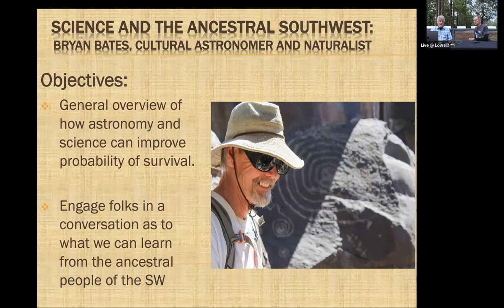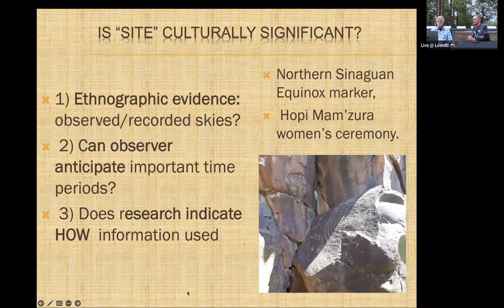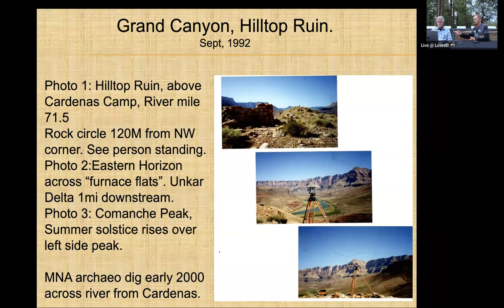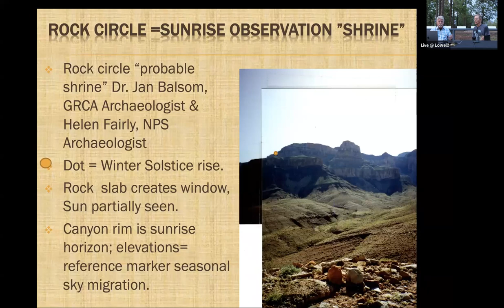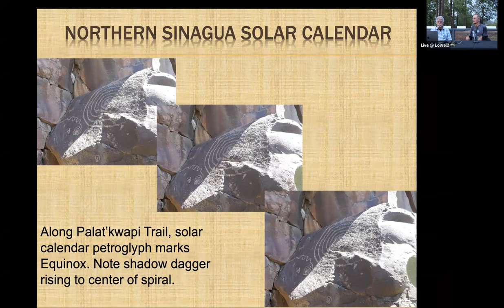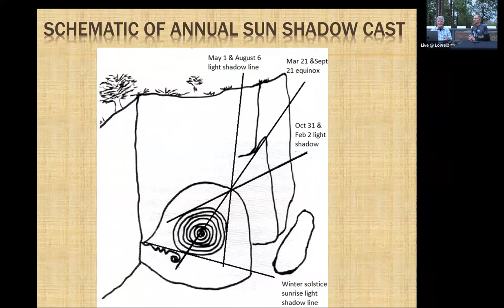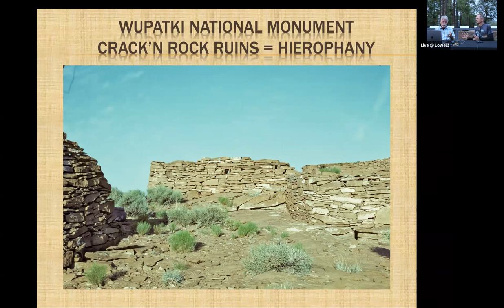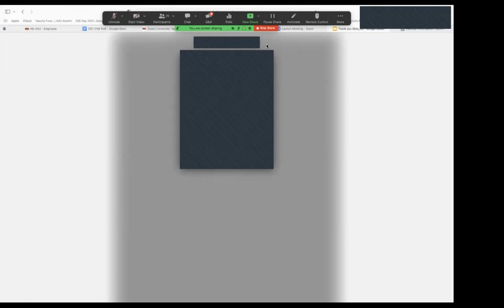Marston VNS: Live at Lowell!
Recording of Marston Virtual Night Sky on 7/27 from Lowell Observatory in Flagstaff, AZ. Special guests include Bryan Bates and Brian Skiff!